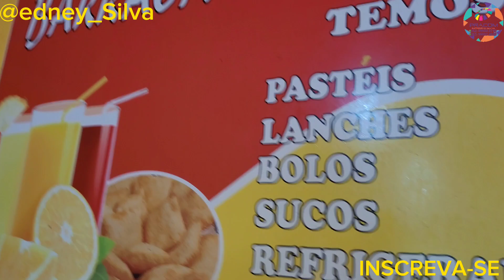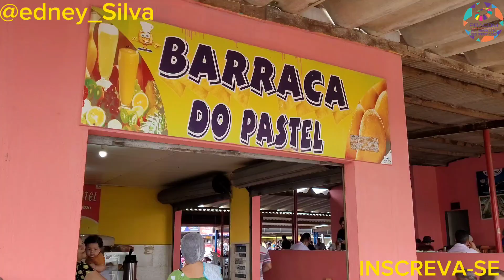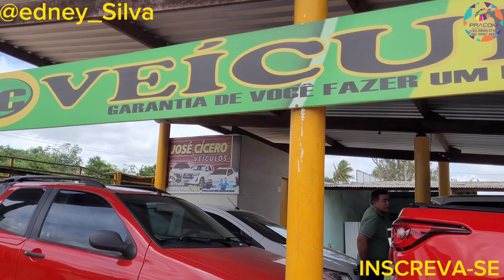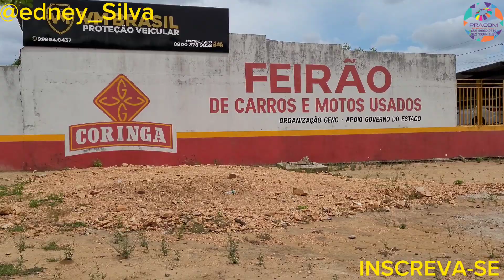FEIRAO DE CARROS NOVOS E USADOS EM ARAPIRACA AL BRASIL /06/03/23/.